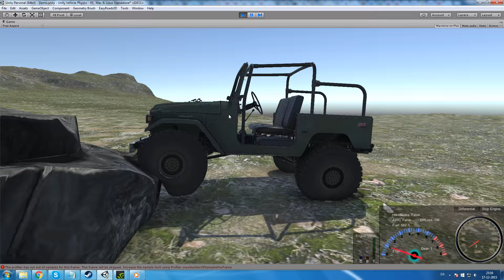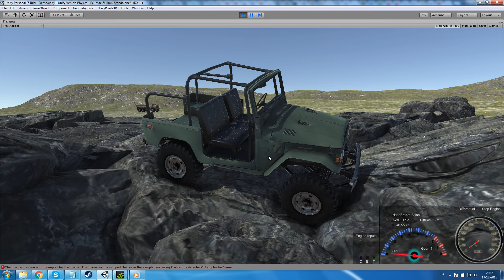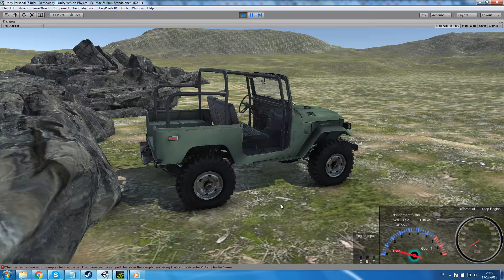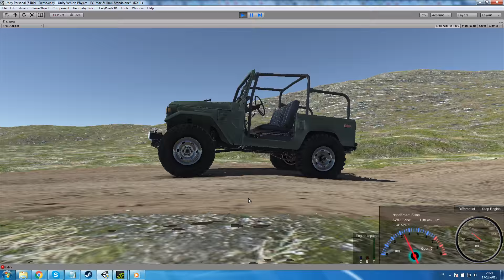Unity Realistic Vehicle Physics - Softbody Tires Physics Test 1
I'm working on implementing full softbody simulation using Truss Softbody Physics(similar to RoR & BeamNG), starting with the wheels.
Programmed/Developed by Anders Ørum.
Vehicle(FJ40) Modeling & Textures by Bregel.